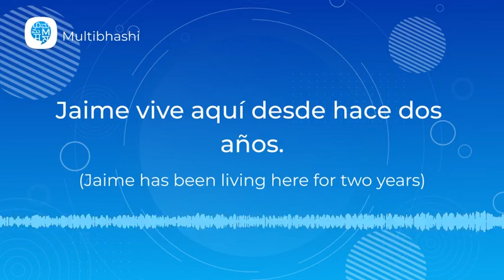How to pronounce (Jaime vive aquí desde hace dos años.) in Spanish? | Spanish Pronunciation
"Hello all!
Our Spanish word of the day is 'Present regular and irregular verbs'
It means 'Jaime vive aquí desde hace dos años.'